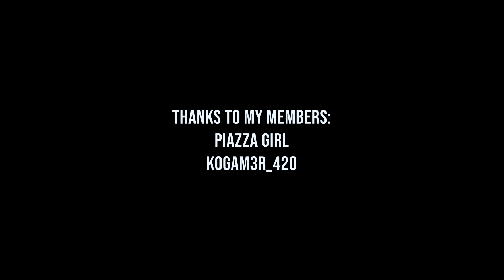Sims 2 Personal Megahood: 15 Years Later in Pleasantview